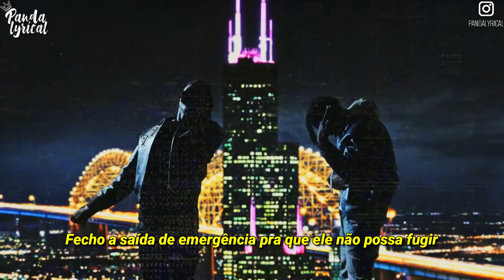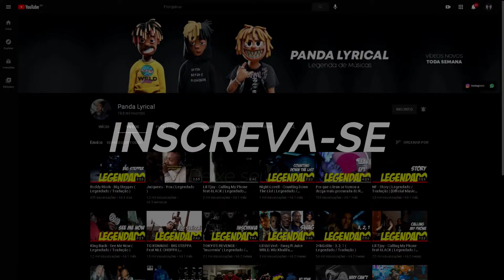Polo G & NLE Choppa - Unapologetic ( Legendado / Tradução )